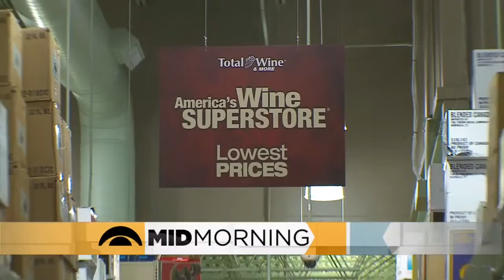Are Liquor Prices Lower Due To The "Total Wine Effect?"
Prices have been falling at a lot of local liquor stores and some are saying it is because of the new alcohol retailer, Total Wine, moving in, Ali Lucia, Esme Murphy, Jason DeRusha and Matt Brickman report (). WCCO Mid-Morning – July 21, 2015